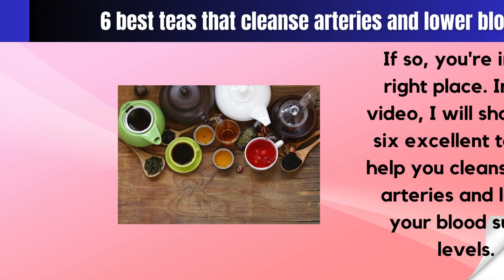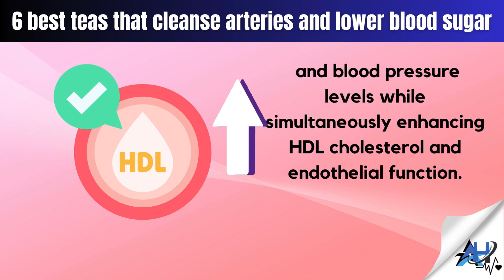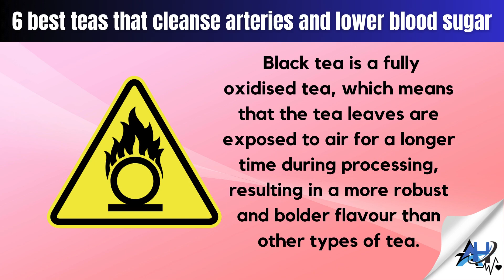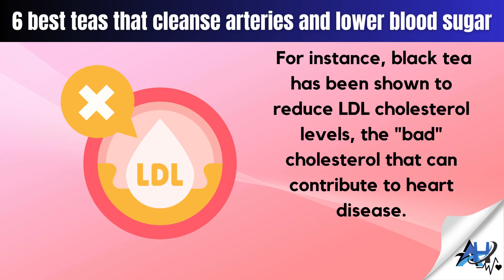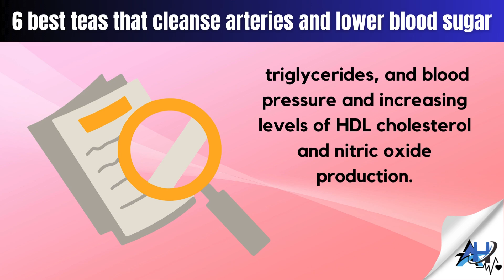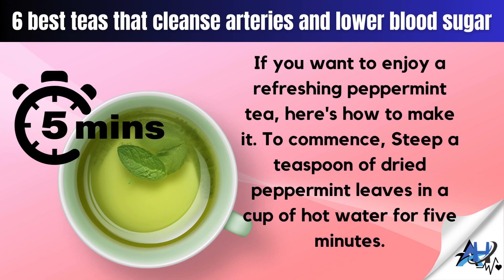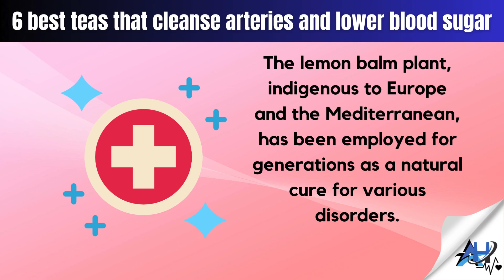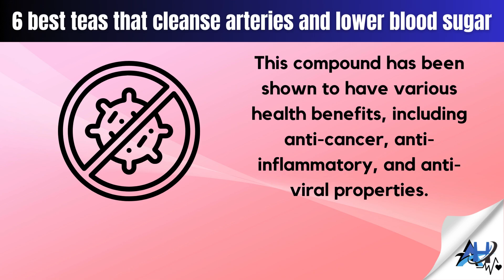6 best teas that must cleanse arteries and lower blood sugar (2024)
6 best teas that must cleanse arteries and lower blood sugar (2024)

Do you want to improve your heart and blood sugar health with some delicious and natural drinks? If so, you're in the right place. In this video, I will show you six excellent teas to help you cleanse your arteries and lower your blood sugar levels. These teas are not only tasty but also have proven cardiovascular and metabolic health benefits.

The first tea on our list is oolong tea.

Oolong tea is a form of partially fermented tea, which gives it a unique and complex flavour profile. This tea is packed with antioxidants, including flavins and origins, which have been shown to have numerous health benefits. These antioxidants help protect your blood vessels from inflammation and oxidative damage that may result in various health problems.

Aside from its antioxidant properties, oolong tea has demonstrated various other advantageous effects on health. Research has indicated that consistent use of oolong tea can effectively reduce LDL cholesterol, triglycerides, and blood pressure levels while simultaneously enhancing HDL cholesterol and endothelial function. In addition, oolong tea can improve insulin sensitivity and glucose absorption, thereby assisting in regulating blood sugar levels.

To get the most out of oolong tea, it is recommended to drink at least two cups per day, preferably before or after meals. By doing so, you will guarantee that you obtain all the possible health advantages this tea provides. Incorporate oolong tea into your daily regimen as a delectable and nutritious drink.

The second tea on our list is rooibos tea.

Rooibos tea, or red tea, is a naturally caffeine-free beverage derived from the leaves of the Aspalathus linearis plant. This shrub is indigenous to the Western Cape province of South Africa and has been utilised for therapeutic reasons for many generations.

Rooibos tea has a unique sweet and nutty flavour and can be either hot or cold. It is trendy for its health benefits, supported by scientific research—Rooibos tea benefits arterial health by lowering blood pressure, reducing arterial stiffness, and preventing plaque buildup.

In addition to its cardiovascular benefits, rooibos tea is effective in regulating blood sugar levels. It contains a flavonoid called aspalathin, which inhibits the alpha-glucosidase enzyme that breaks down carbohydrates into glucose. This can aid in preventing abrupt increases and decreases in blood sugar levels, making it a desirable choice for those with diabetes or those seeking to sustain optimal blood sugar levels.

Rooibos tea is also rich in antioxidants and polyphenols, which aid in safeguarding your cells against oxidative damage and inflammation. These compounds have been shown to have anti-cancer, anti-inflammatory, and anti-viral properties, making rooibos tea a valuable addition to a healthy diet.

To prepare rooibos tea, simply steep one teaspoon of dried rooibos leaves in boiling water for five minutes. You can add honey, lemon, or any other natural sweetener to taste. Rooibos tea is a palatable and nutritious substitute for conventional teas containing caffeine, suited for individuals of all age groups and dietary requirements.

The third tea on our list is black tea. Black tea is a fully oxidized tea, which means that the tea leaves are exposed to air for a longer time during processing, resulting in a more robust and bolder flavor than other types of tea. This tea contains a high flavonoid concentration, which has various health benefits. Flavonoids help protect your blood vessels from inflammation and oxidative damage, which may reduce the risk of heart disease and stroke.

prevent diabetes
antioxidants
polyphenols
catechins
bioactive compounds
reduce cancer risk
reduce heart disease
turmeric benefits
curcumin benefits
cholesterol,
arterial plaque formation
blood pressure
green tea
black tea
herbal teas
American Diabetes Association
ginseng,
clogged arteries
high blood pressure
oolong tea